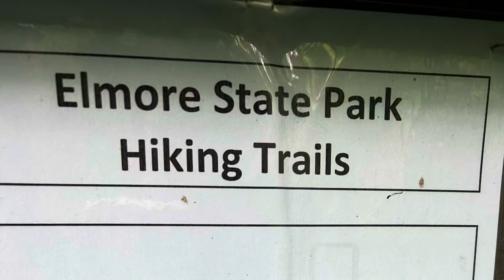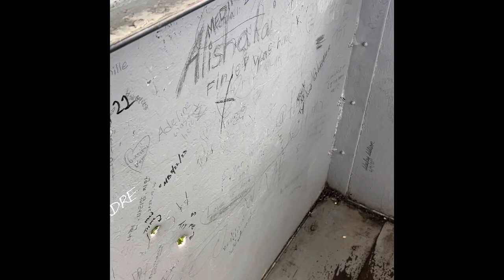Elmore Lake State Park Vermont 2024!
This day started out really rainy. We sat in the parking lot, wondering if we were going to go! Finally stopped we headed out into the mud. We climbed all the way up to the fire tower along the ridge trail. Then back down along the roots and rocks.Finished our hiking day with a paddleboard on Elmore Lake! Perfection!